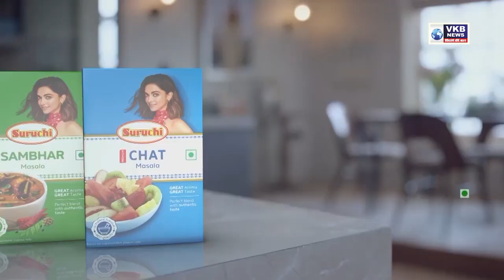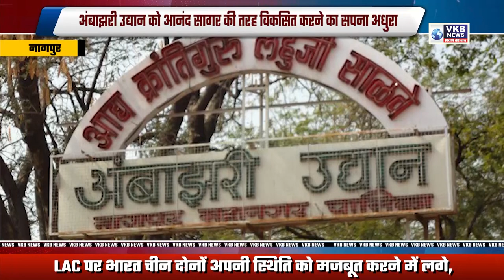महानगर पालिका की नंदग्राम योजना कागजों में सीमट कर रह गई